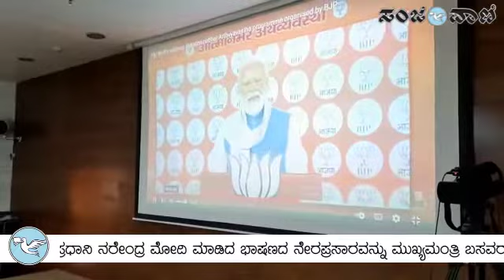ಪಿಎಂ ಭಾಷಣ ವೀಕ್ಷಣೆ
ಬೆಂಗಳೂರು, ಫೆ.2- ಕೇಂದ್ರ ಮುಂಗಡ ಪತ್ರ ಹಾಗೂ ಆತ್ಮ ನಿರ್ಭರ ಆರ್ಥಿಕತೆಯ ಕುರಿತು ಪ್ರಧಾನಿ ನರೇಂದ್ರ ಮೋದಿ ಮಾಡಿದ ಭಾಷಣದ ನೇರಪ್ರಸಾರವನ್ನು ಮುಖ್ಯಮಂತ್ರಿ ಬಸವರಾಜ ಬೊಮ್ಮಾಯಿ, ಹಿರಿಯ ಸಚಿವ ಗೋವಿಂದ ಕಾರಜೋಳ ಸೇರಿದಂತೆ ಮತ್ತಿತರರು ವೀಕ್ಷಿಸಿದರು